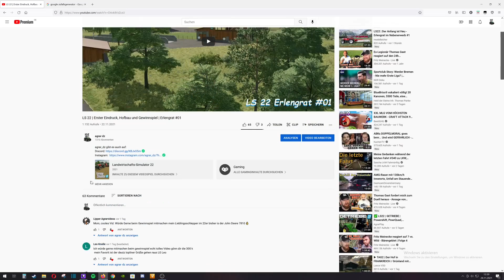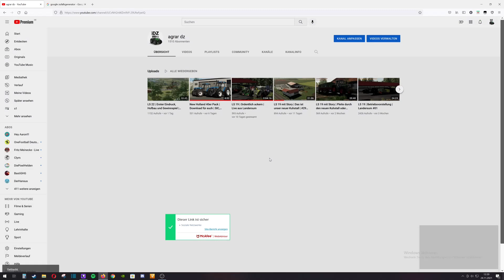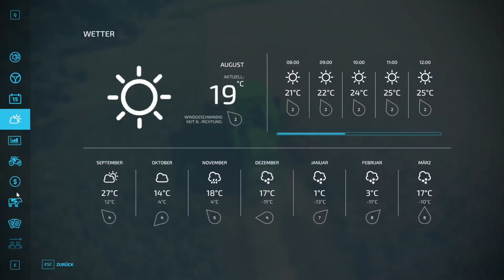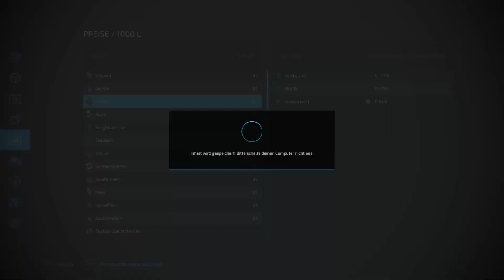LS 22 | Auflösung des Gewinnspiels und der Erntestart | Erlengrat #02